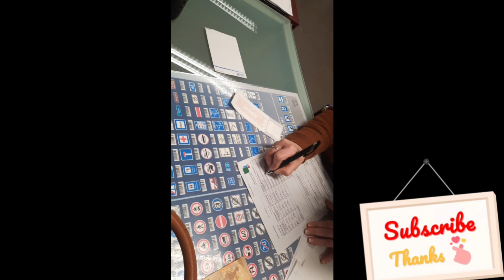vlog#20 Meri eyesight weak Hai 🤔familyvlog